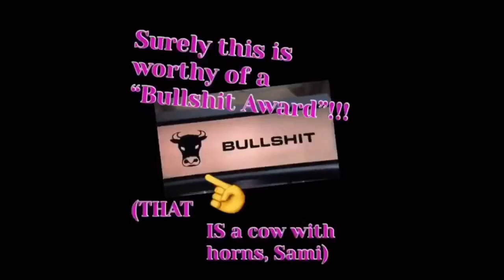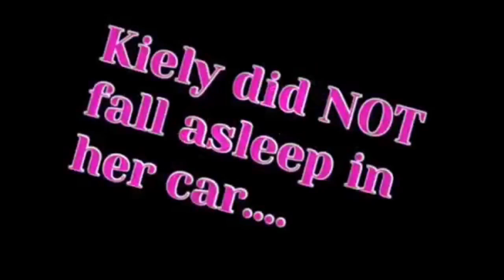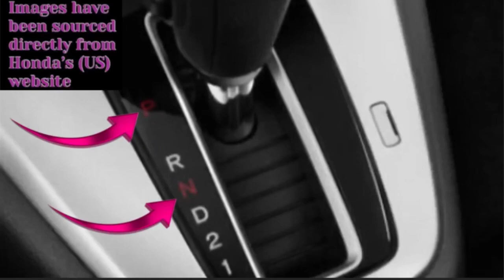Meghan Cole continually changed her narrative to protect Sami Smith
Meghan Cole created a narrative which was intended to show that Sami and any other teens who were involved (possibly including her own children?) were innocent. Each time people highlighted the flaws in her narrative, however, she adapted it to “fix” the problems.

Become a ninja pup & get badges, stickers & access to regular members’ only videos. Your support will help me to continue my channel & to continue to fight for justice for Kiely and the many others who need a voice.